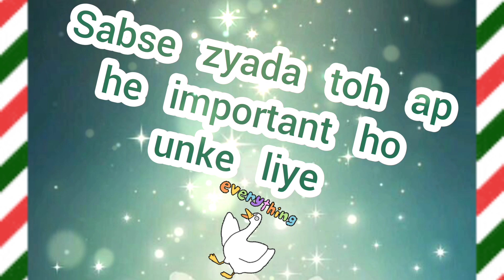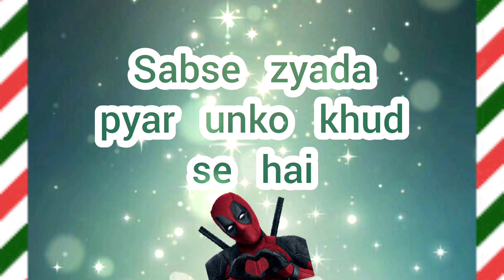Jisko ap pyar karte ho wo sabse zyada kisko pyar karta hai ?